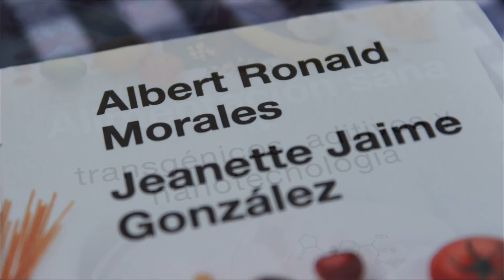Alimentación sana VS Transgénicos, Aditivos y Nanotecnología (con Albert Ronald)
Nuestro invitado de hoy tiene un dicho: “Lo que comemos hoy será la sangre de mañana y la salud de pasado mañana”.

Por eso, está convencido de que es vital elegir bien nuestros alimentos. Y para elegir bien, debemos conocer todas esa sustancias con los que la industria amaneix actualmente nuestros alimentos, muchas de ellas sospechosas, y otras tantas conocidamente perjudiciales para nuestra salud.

Nuestro invitado es el creador de la frutoterapia, Albert Ronald, quién junto a Jeanette Jaime González han escrito el libro “Alimentación sana vs Transgénicos, aditivos y nanotecnología”.